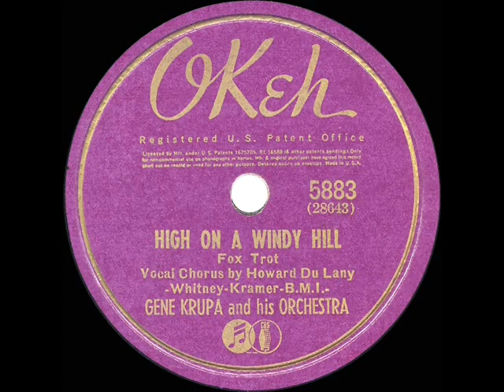1941 HITS ARCHIVE: High On A Windy Hill - Gene Krupa (Howard Du Lany, vocal)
High On A Windy Hill (Whitney-Kramer) by Gene Krupa & his Orchestra, vocal by Howard Du Lany

The most successful of three top-10 charted versions of this ballad (see also Jimmy Dorsey and Will Bradley).

u1u .